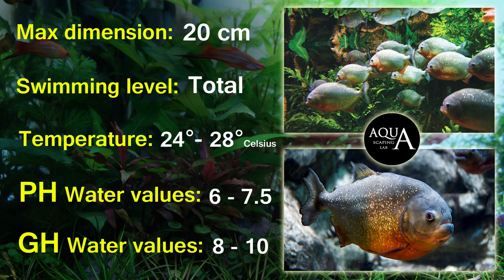Aquascaping Lab - Piranha Pygocentrus Caribe description/ Piraña Serrasalminae Nattereri descrizione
ENGLISH:
Aquasacaping Lab by Tommaso Perini and Serena Sacchi present a video tutorial on description and technical sheet of Serrasalminae or Pygocentrus Caribe or Pygocentrus Nattereri, commonly called Piranha, Piraña, Piraya, Red bellied Piranha, Redbelly, Red Berasted Piranha, Red Piranha, Natterer Piranha. It 'a fresh water fish, derives from Characidae family and comes from South America, the Amazon and the rivers of Guyana. The body is very high and compressed laterally, along the back flowing a ridge which joins the first dorsal fin, the scales are small, the color depending on the species, from green with shades reddish to black, until golden and silvery tones, has a color ranging from red to orange on the abdomen in the area of ​​the gills, which depending of alimentation. It's fast and has powerful muscles, can move very quickly, is very aggressive, but at the same time shy, so jerky and a bit shy. The most distinctive feature of the species is the mouth, like a trap; the lower jaw, very pronounced, is equipped with a row of large triangular teeth, very sharp that coincide with those in the upper jaw. This property, with the powerful muscles of the jaws, makes the mouth of the piranha a very efficient tool, capable of bite and cut chunks of meat from the prey. Not suitable for planted and set up aquariums, he will eat plants and other fish. It 'a herd fish,  in the wild live in herds of more than 100 specimens and in theory should live with 4/5 specimens in the aquarium, it is advisable to keep 100 liters for each specimen. The only other compatible species are; herbivores piranha or Arowana or black bass obviously in very large aquariums. He does not attack the man if not for defense when it feels threatened, there is no sexual dimorphism between males and females. Piranha are omnivores but mostly carnivores, are voracious predators with much appetite and feed on aquatic invertebrates, small fish like guppies, amphibians, pieces of meat carcasses of dead animals in the water. Although he loves beef, liver heart, it is recommended not to administer for the bacterial presence. It is recommended dry granules or sticks. If there are plants in the aquarium it will be very likely that you will see them slowly disappear.
Price 5/10 € Fry.

Maximum size: 20 cm
Swim level: total
Temperature range: 24°- 28° Celsius
PH range: 6 - 7.5
GH range:  8 -10

ITALIANO:
Aquascaping Lab di Tommaso Perini e Serena Sacchi presenta un video tutorial sulla descrizione e scheda tecnica del pesce Serrasalminae, Pygocentrus Nattereri o Pygocentrus Caribe, comunemente chiamato Piragna. Appartiene alla famiglia Characidae e deriva dall' america del sud come Rio delle Amazzoni e dai fiumi della Guyana. Il corpo è molto alto e compresso lateralmente, le squame sono piccole, il colore varia a seconda della specie, dal verde con sfumature rossicce al nero, fino a toni argentati e dorati, presenta una colorazione che va dal rosso all arancione sul ventre e nella zona delle branchie, che cambia a seconda dell alimentazione. É Rapido e ha muscoli potenti,  può spostarsi molto velocemente, è molto aggressivo, ma allo stesso tempo timido, quindi scattoso e un po schivo. La caratteristica più distintiva della specie è la bocca, simile ad una tagliola; la mascella inferiore è dotata di una fila di grandi denti triangolari, molto affilati che coincidono con quelli nella mascella superiore. Questa struttura, assieme ai potenti muscoli delle mascelle, rende la bocca del piranha uno strumento molto efficiente, in grado di tranciare bocconi di carne dalla preda. Non è indicato per acquari allestiti, piantumati o curati nei dettagli poiché sposterà gli arredi, mangierà le piante e gli altri “conquilini”. E' un pesce da branco, in natura vive in branchi anche superiori ai 100 esemplari e in teoria dovrebbe convivere con 4/5 esemplari in acquario, si consiglia di mantenere il rapporto 100 litri circa per ogni esemplare. Gli unici pesci compatibili sono altre specie di pirana erbivori oppure Arowana o black bass ovviamente in grandissimi acquari. Non attacca l uomo se non per difesa quando si sente minacciato, non c è dimorfismo sessuale tra maschi e femmine. Sono pesci onnivori ma principalmente carnivori, si nutrono di invertebrati acquatici, piccoli pesci come guppy, anfibi, pezzi di carne di carogne di animali morti in acqua. Anche se ama carne di manzo, cuore fegato, si consiglia di non somministrarle per la  probabilità di presenza batterica. È consigliato quindi il secco sottoforma di granuli o stick. Se sono presenti piante in acquario sarà molto probabile che le vedrete lentamente sparire. Prezzo all acquisto 5/10 € da avannotto.